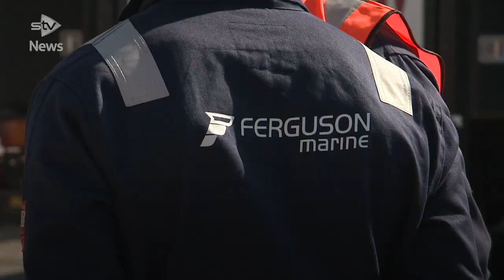Nationalised shipyard’s boss defends £2500 per day wages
The boss of the nationalised Ferguson Marine shipyard has described being paid more than £2500 per day as “value for money”.